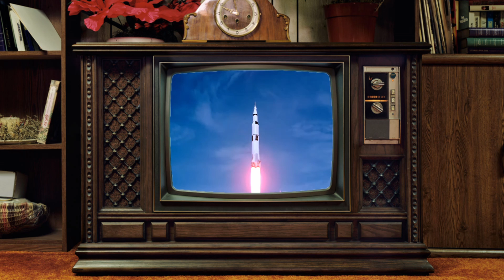V-2 Rocket Explained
The V-2 Rocket would become the first ballistic missile in history. After years of experiments and testing, German scientists would finally be able to send a rocket from one country to another. Given this occurred during World War Two, there were obvious military capabilities. The V2 Rocket therefore became a vengeance weapon against the allies. But the initial creator Wernher von Braun would  go on to take part in another one of mankind's greatest achievements. In this video we look at the V-2 Rocket and explain its history during WWII.

At Premier History we want to take you on a journey through time and grow your knowledge to see what it was actually like to be in some of the pivotal points in World History.